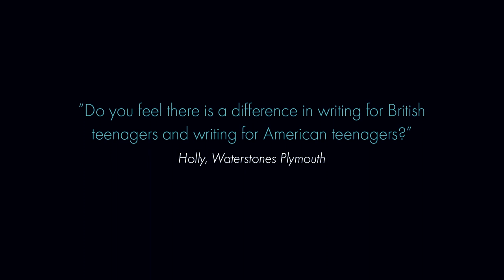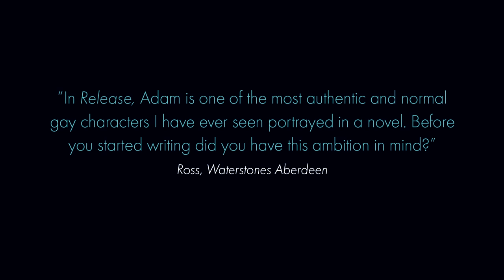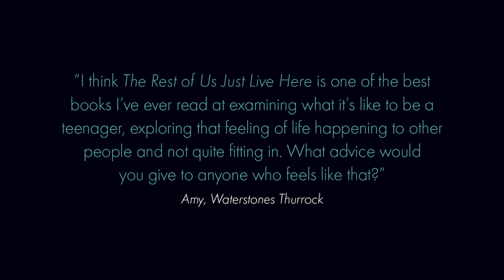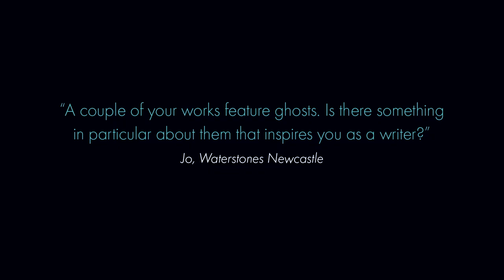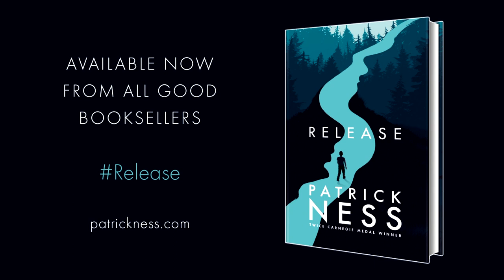Patrick Ness answers 5 questions from our booksellers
Release, the new novel from Patrick Ness (A Monster Calls), is out now. We took the opportunity to ask him questions from our booksellers across the country. Are teenagers the same all over the world? What should we do if we feel we don't fit in? And would he like to revisit any of his characters?